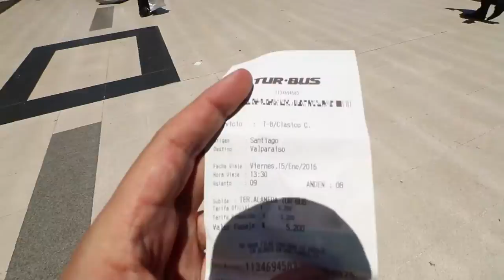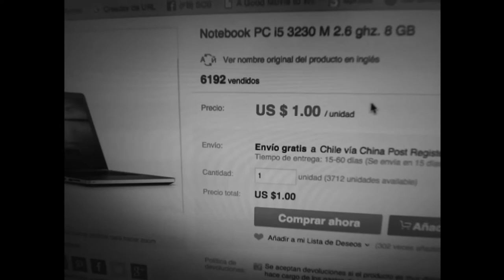Todo por los views - Vlog 113